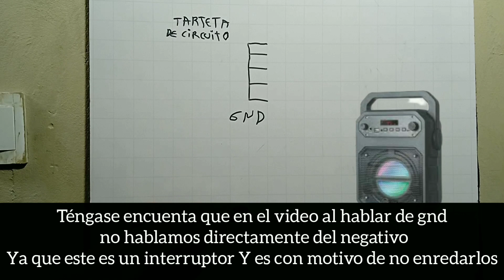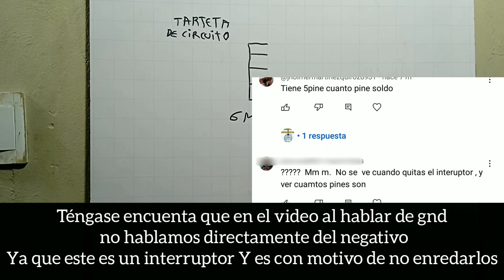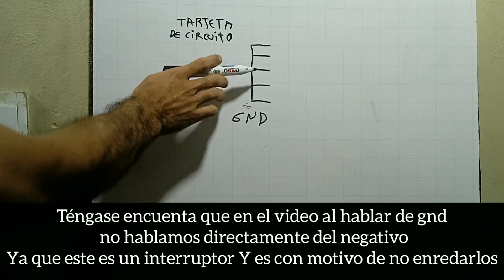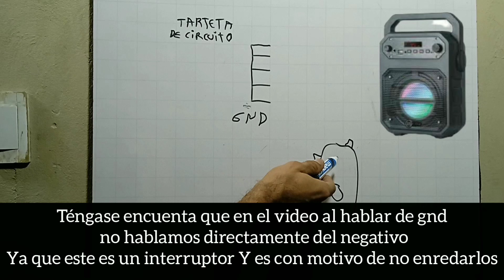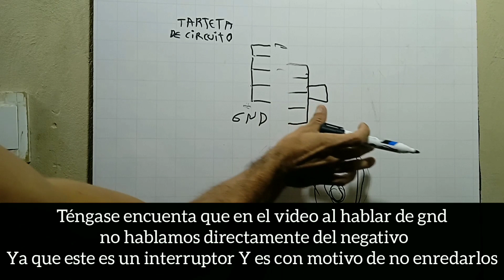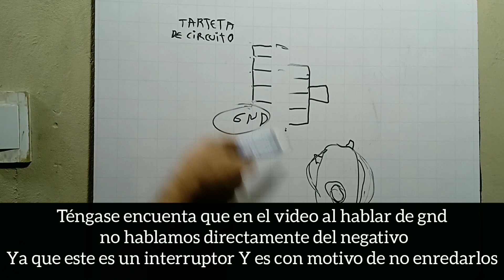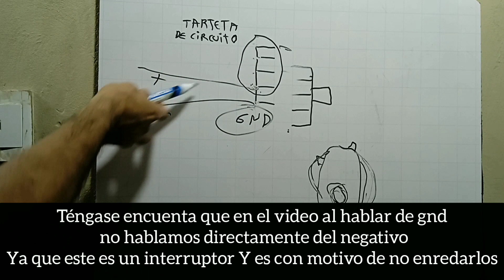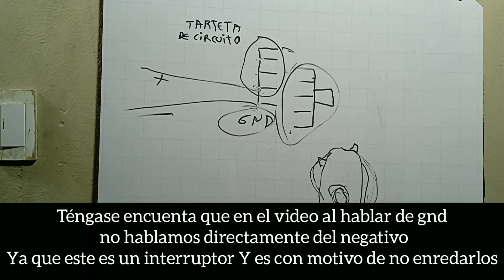conectar interruptor de encendido de 2 pines a dispositivo de 5 pines y por que tiene los 5 !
adaptar interruptor de dos pines en uno de 5 pines y explicacion de por que tiene 5 pines el módulo speaker bt Bluetooth o bocina parlante